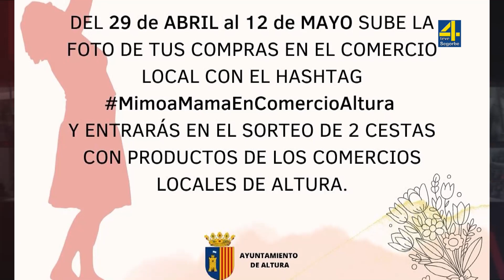TVAltoPalancia noticia Campaña del comercio local por el Día de la Madre en Altura